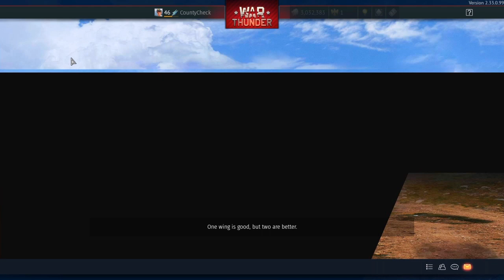Air RB P-51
Keep trying.